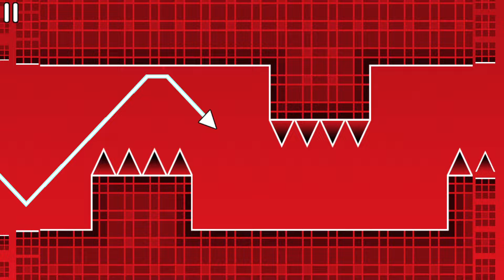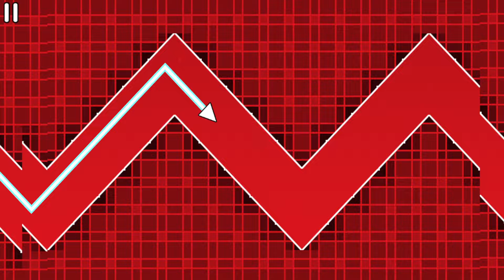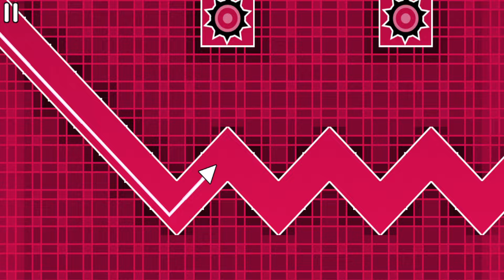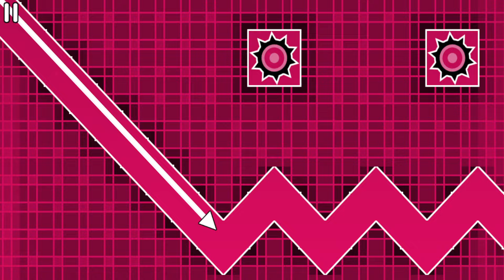Space Waves Gameplay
Space Waves is an arcade game where you need to control an arrow to avoid any obstacles and reach the finish point. Move in a zigzag, and reach the finish line without crashing. Play various interesting and unique levels of varying difficulty. Can you catch the wave?